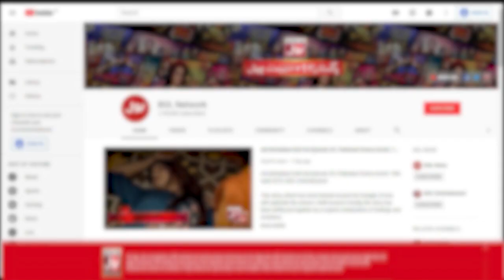Bacha Log Game Show Presented By Rio | Ahmad Ali Butt | Promo | 4th February 2022 | Game Show Kids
Bacha Log Game Show  Presented By Rio | Ahmad Ali Butt | Promo |  4th February 2022 | New Game Show For Kids | BOL Entertainment